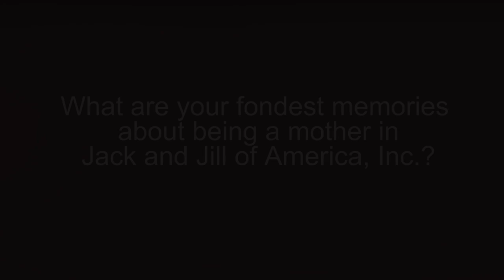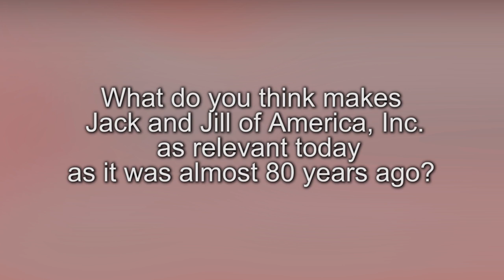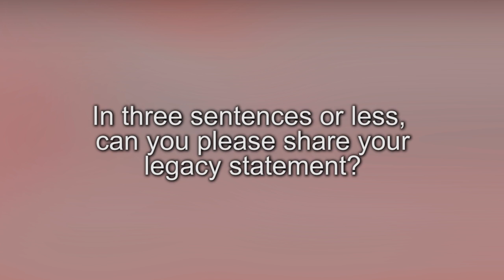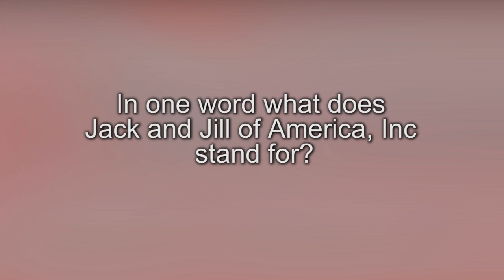Ingrid Watson Miller - 17th National President